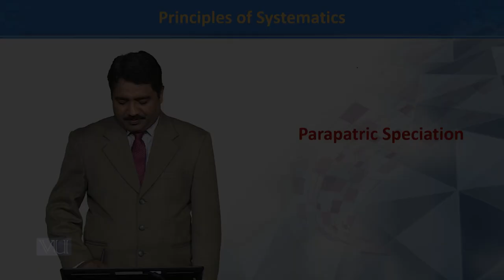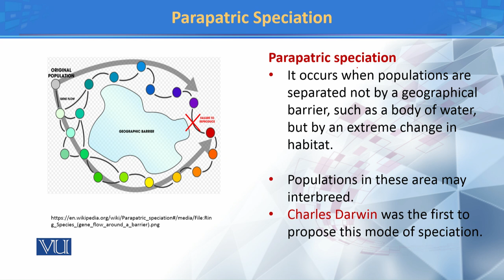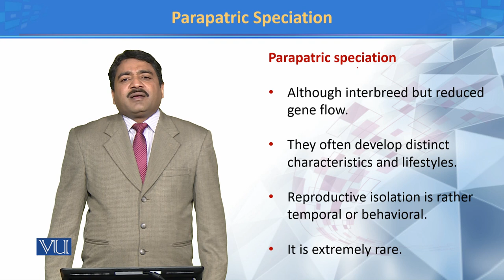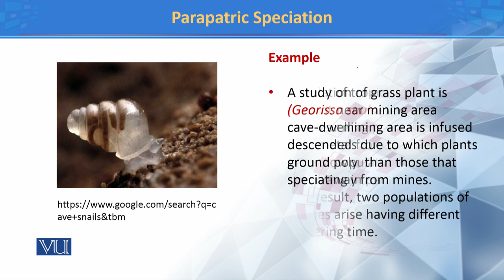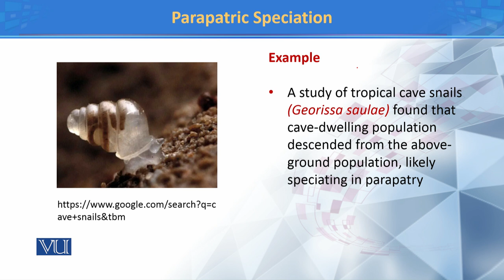Parapatric Speciation | Principles of Systematics | ZOO511T_Topic018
TOpic018: Parapatric Speciation
by Dr. Muhammad Tahir